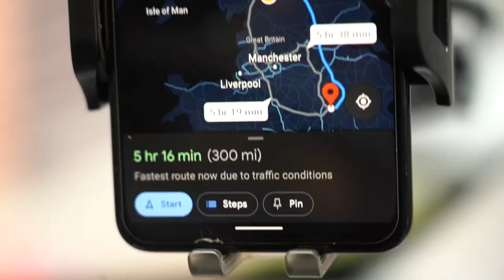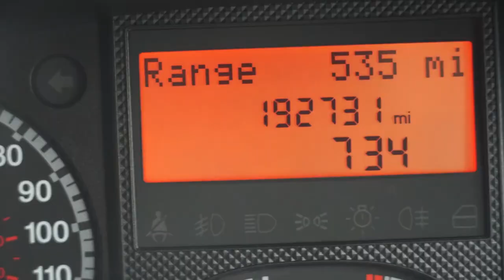Last Camp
Hello Youtubers! Today we have the last british rowing world class start camp of the season. It was a great opportunity to get out there and race some people I have been battling against throughout the season and see how we all compare.

The British Rowing World Class Start program is all about finding people who may not necesserily thought that rowing would be for them. The camps themselves are to assess athletes to see how they are getting on so that they can see what they need to work on. The system has produced athletes that have competed at the Olympic Games and it is great to see people come up through the grass roots levels.

Amazing to use the Yambulance and row on the lake at Nottingham where so many have rowed before. Hopefully soon I will be able to let you all know about what is coming up soon!

Camera Gear
Camera - Sony A7iii
Lenses- Sony 24-105mm f4
Sony 28mm f2
Microphone - Rode Video Micro
Phone - Huawei Mate 20 pro
Drone - DJI Mavic Pro
360 Cam (on water footage) - Gopro Fusion
Gopro Hero 5 Black -
Gopro Aluminium skeleton w/ hot shoe mount

Computer Gear
Laptop
Dell g5 -
Desktop
CPU -
Ryzen 1700x (UK)
Graphics card - ASUS RX 580 8gb
HDD - 3tb Barracuda
HDD - 250gb NVME 960 EVO
Ram - Corsair Vengeance 32gb
Motherboard - MSI X370 SLI Plus